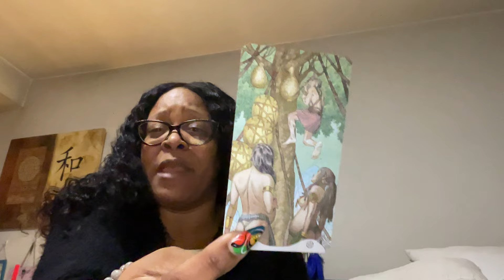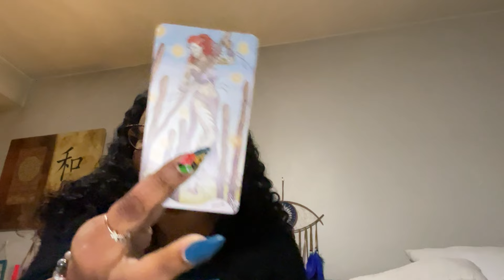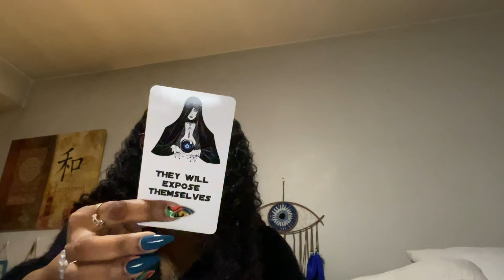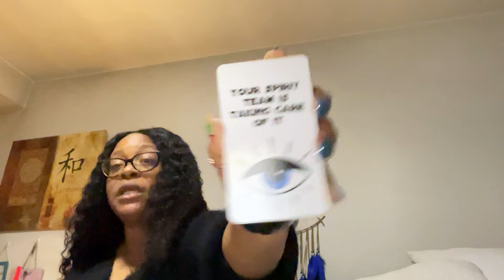Thought They Found Someone Better Only 2 Be Miserable & 2 Be Nagged. Their Free Now & Want 2 Return.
Hey Collective,

PLATFORMS